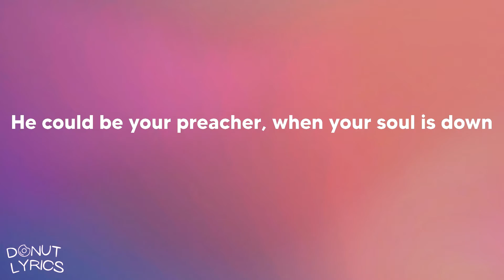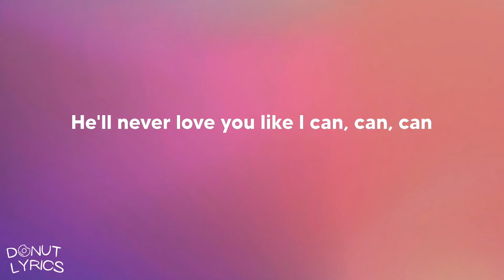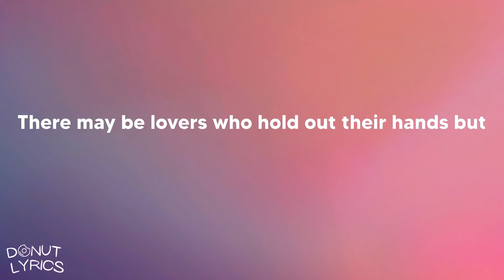Sam Smith - Like I Can (Lyrics)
Like I Can (Lyrics)
Song by Sam Smith

Lyrics: Sam Smith - Like I Can
He could be your preacher, when your soul is down
He could be your lawyer on a witness stand but
He'll never love you like I can, can
He could be a stranger, he gave a certain glance
He could have your humor, but I don't understand cause
When mine is the heart and the soul of the song
There may be lovers who hold out their hands but
If you're still seeking an honest man
And stop deceiving Lord please